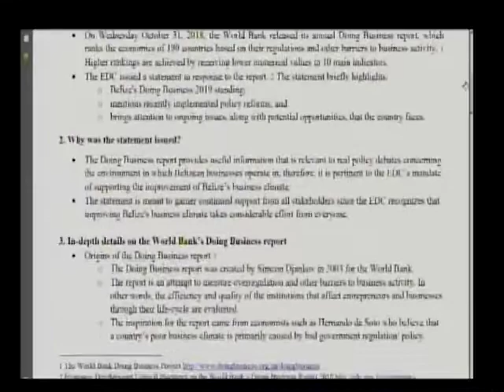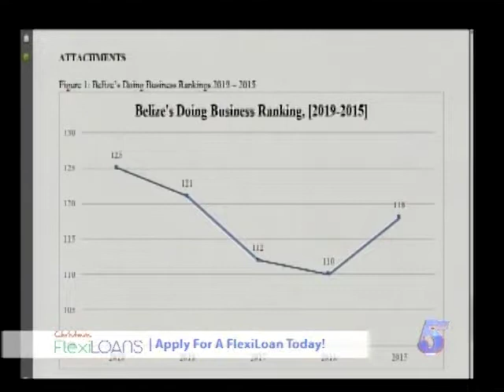The Economic Development Council - meaningful communication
The Economic Development Council is tasked with promoting dialogue, meaningful communication, and partnership between the government and the private-sector with the objective of addressing economic development challenges and opportunities affecting the ease of doing business in Belize.
The Representatives of the EDC were our guests to discuss our ranking in the World Bank Doing Business Report 2019. The report tracks key indicators that rate our national business environment for ease of business. This year, Belize ranks 125th out of the 190 countries measured. Our guests explained what this mean for Belize's economic development. On our couch:
Ishmael Quiroz - Executive Director, Economic Development Council
Kay Menzies - Private-Sector Co-chair, Economic Development Council